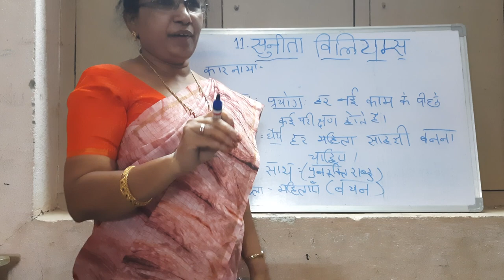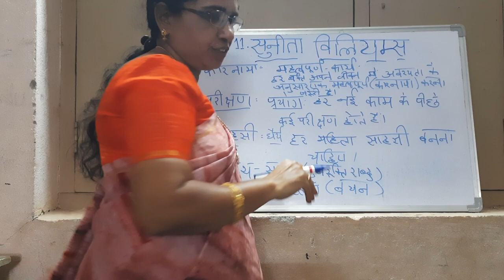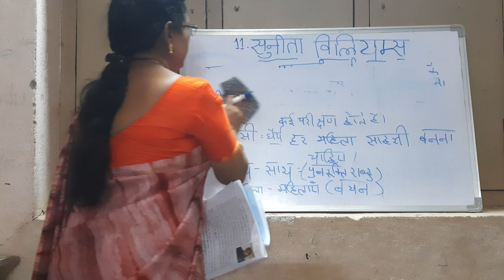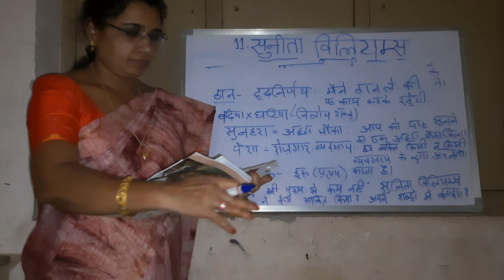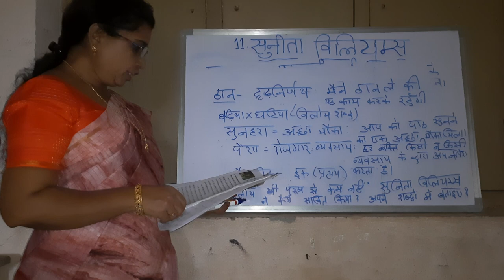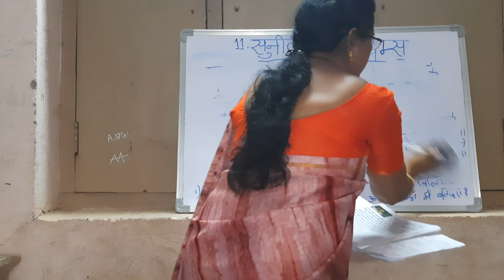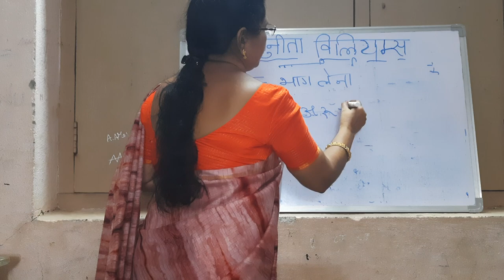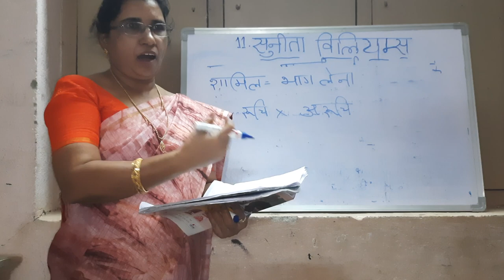सुनीता विलियम्स -1